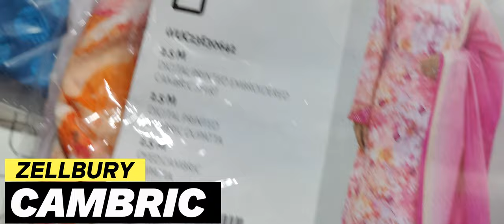ZELLBURY CAMBRIC COLLECTION 2023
zellbury,zellbury sale
zellbury sale 2023
zellbury cambric
zellbury new collection 2023
zellbury lawn
zellbury new collection
zellbury summer collection
zellbury summer collection 2023
zellbury cambric new,zellbury online
Zellbury sale today
zellbury shop lahore
Zellbury new cambric collection
zellburey cambric collection 2023
zellbury cambric khaddar collection/sale

SHIRTS
SHIRT DUPATA
TWO PIECE
VRIYTIES INSHALLAH
MARKET KARACHI

BRANDED DRESSES LAWN COTTON KHADDAR LILEN
gulahmedflat50%of
karachiwholsa lemarket
designers suits
Femebroidedcollection